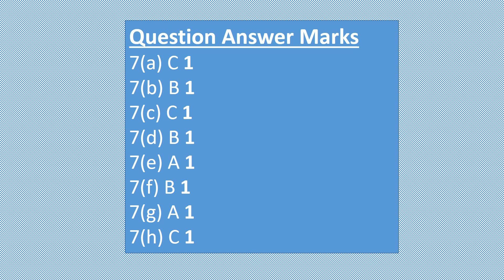IGCSE Listening Practice Multiple matching/ 0510 42 March 2019/ Ex4/Question 7 with answer key